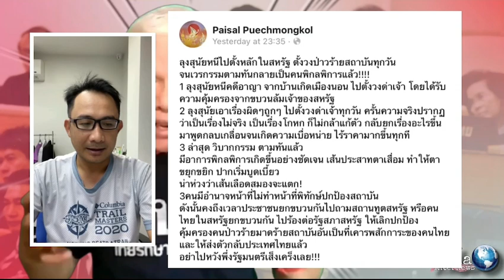ไพศาล เผย สุนัย ให้ร้ายสถาบันกรรมตามทันปากเบี้ยวประสาทตาเสื่อมเสี่ยงเส้นเลือดสมองแตก | THA Internews